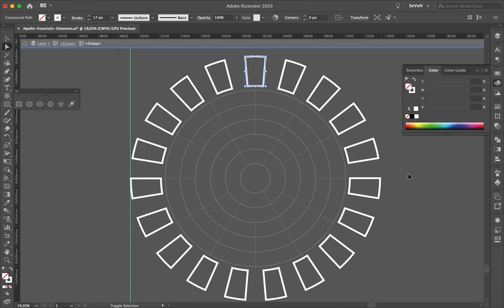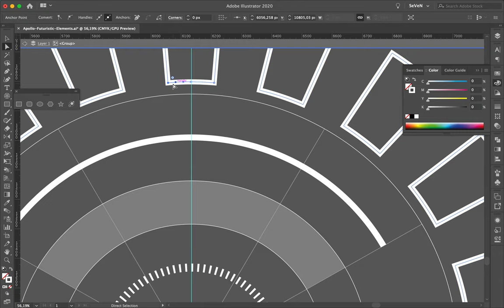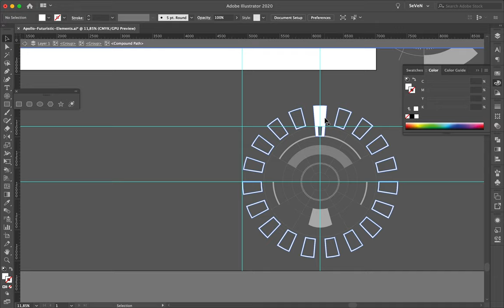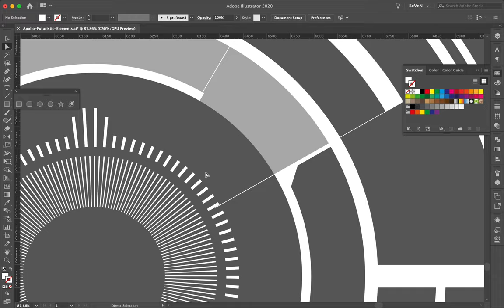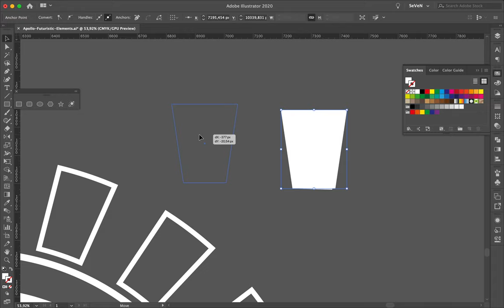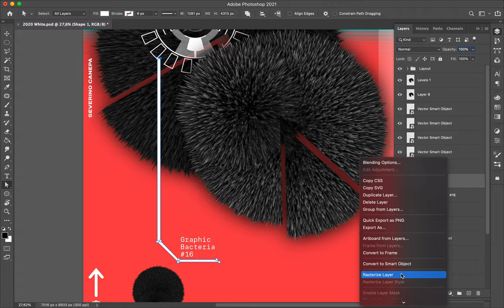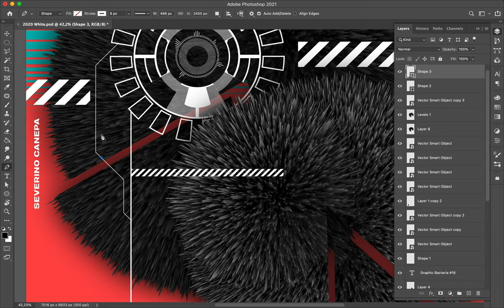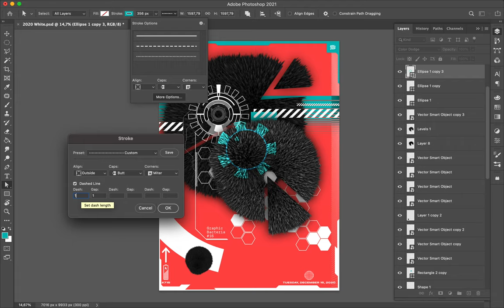Speed Art Poster #715 Graphic Bacteria #16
I made a new layout based on the style of the mini-series. I follow it with some variations in the composition.